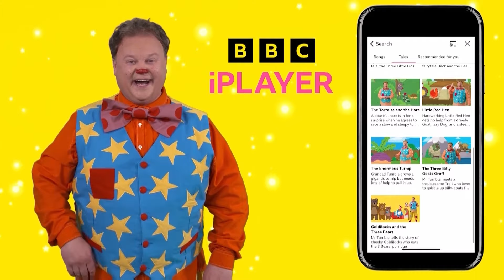A Banana Pizza?! 🍕🍌 | Pizza the Action | Justin's House | Mr Tumble and Friends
Cherry bakes a brand new pizza with a rather bizarre choice of topping. Will Justin and his friends be able to stomach a banana pizza?